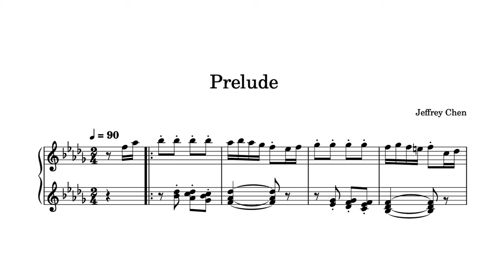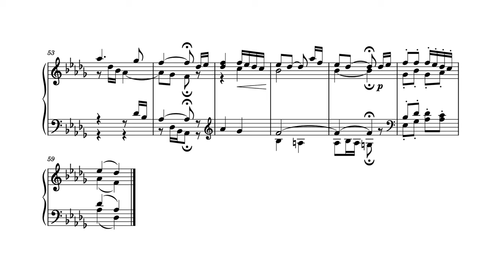Jeffrey Chen - Prelude No. 22 in D-flat major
This time I tried to write a qurtet-like miniature in a more classical style.

Composer: Jeffrey Chen
Performer: Musescore 4
Soundfont: Chateau Grand v2.2